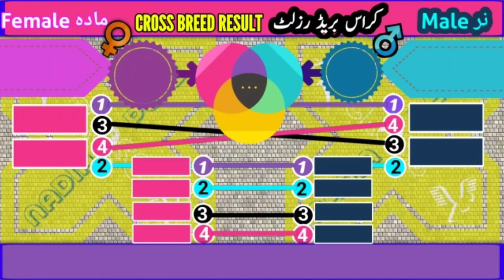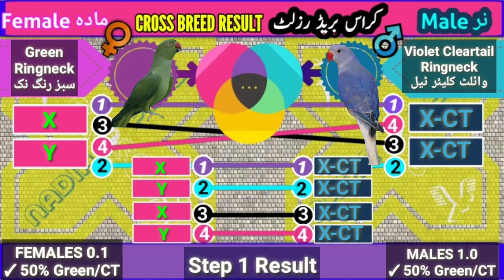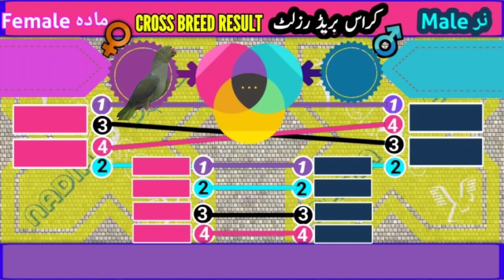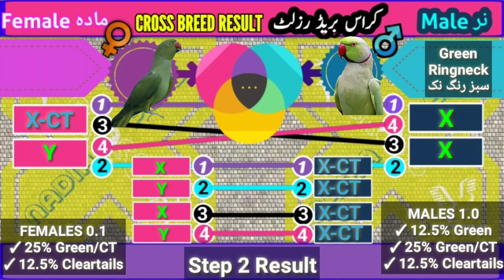Violet CT Mutation | Ringneck Genetics Video#6 | Violet Cleartail Clearhead CT CH Ringneck Mutation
to buy Pet Feed & Accessories & All breeding info.

نادیہ فیڈز & فوڈز پاکستان کے مختلف شہہروں میں
درج زیل رجسٹرڈ ڈسٹریبیوٹر ھیں:
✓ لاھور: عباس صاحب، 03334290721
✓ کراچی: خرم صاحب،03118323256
✓ پشاور: ملک ناصر صاحب، 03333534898
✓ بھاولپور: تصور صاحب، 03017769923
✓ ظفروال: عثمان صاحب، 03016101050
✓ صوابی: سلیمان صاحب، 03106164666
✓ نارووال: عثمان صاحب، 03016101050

محترم السلام علیکم۔ نادیہ پیٹس کراس کے بزنس پیکجز آپ نیچے دئیے گئے لنکس سے دیکھ سکتے ھیں:

1. Australorp Farming Business Package # 5

2. Black Francolin Farming Business Package # 14
2. کالا تیتر فارمنگ بزنس پیکج نمبر 14 کیلیے نیچے دیئے گئے لنک پر کلک کریں:

3. Budgies Farming Business Package # 92
3۔ بجری طوطا فارمنگ بزنس پیکج نمبر 92 کیلئے نیچے دئیے گئے لنک پر کلک کریں:

4. Zebra Finch Farming Business Package # 110
4. زیبرا فنچ فارمنگ بزنس پیکج نمبر 110 کیلیے نیچے دیئے گئے لنک پر کلک کریں:

5. Green Ringneck Farming Business Package # 72
5۔ دیسی کاٹھا طوطا فارمنگ بزنس پیکج نمبر 72 کی تفصیلات کے لیے نیچے لنک پر کلک کریں:

6. Fischer Lovebird Farming Business Package # 12
6۔ فشر لو برڈ فارمنگ بزنس پیکج نمبر 12 کی تفصیلات کے لیے نیچے لنک پر کلک کریں:

7. Alexandrian Parrot Farming Business Package # 1
7۔ را پہاڑی کشمیری طوطا فارمنگ بزنس پیکج نمبر 1 کی تفصیلات کے لیے نیچے لنک پر کلک کریں:

8. Pheasant Farming Startup Package#65
8. سرخاب فارمنگ سٹارٹ اپ پیکج # 65 کی تفصیلات کیلئے نیچے دئیے گئے لنک پر کلک کریں۔

رابطہ, تشہیر کیلئے کال کریں: 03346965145, 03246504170, 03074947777 Call for Publicity and Sponsorship